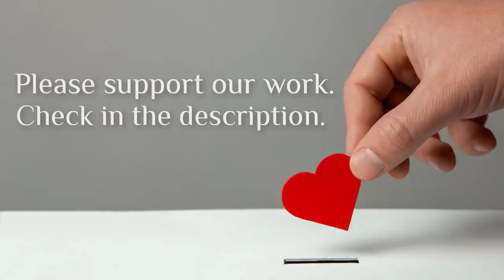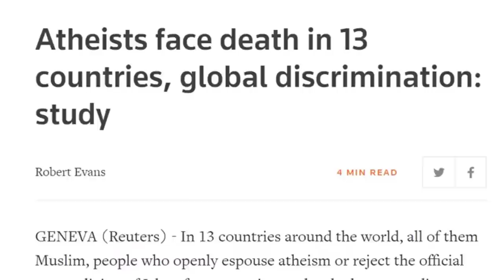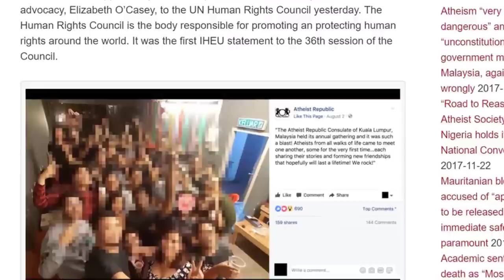Bigotry, Dialogue & Censorship - with Shannon Q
Shannon and Armin try to find out how to discuss sensitive topics at a time when it’s so easy to get accused of bigotry and lose your platform.